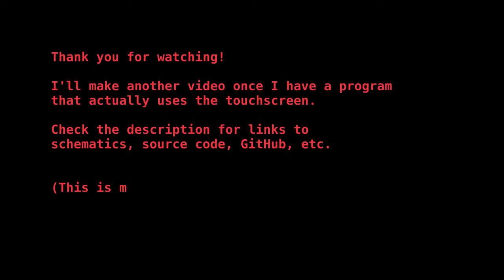Redstone Touchscreen!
A demo video of my new touchscreen design for Minecraft, built using redstone.